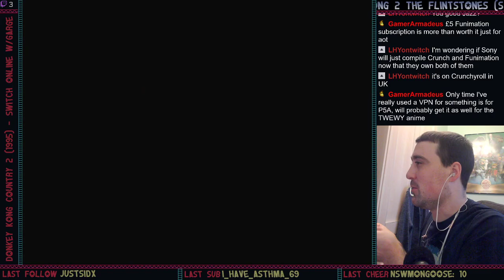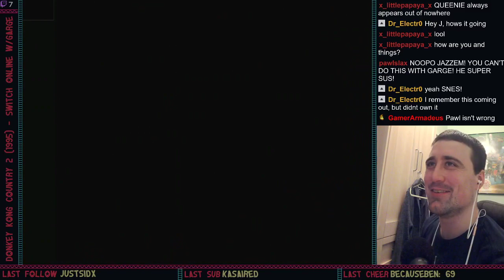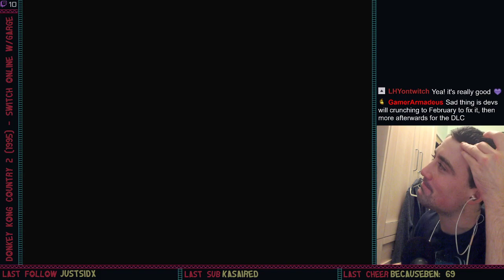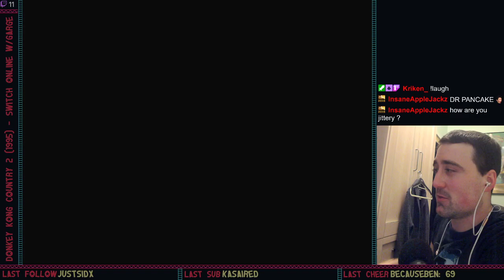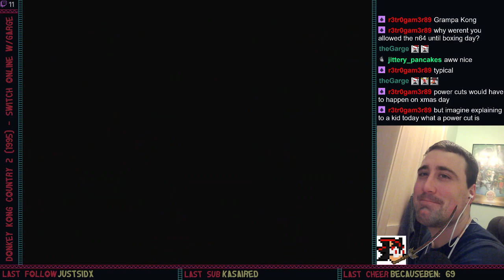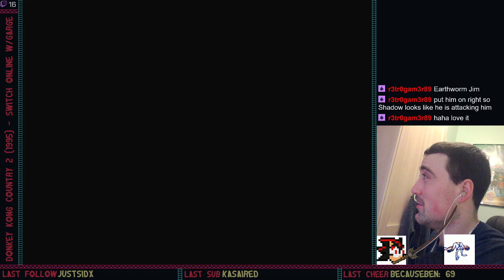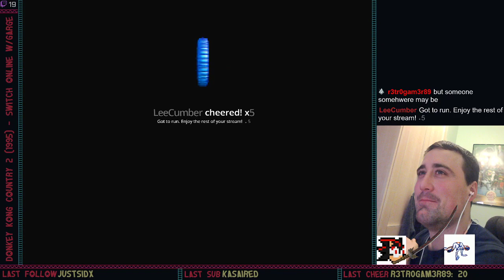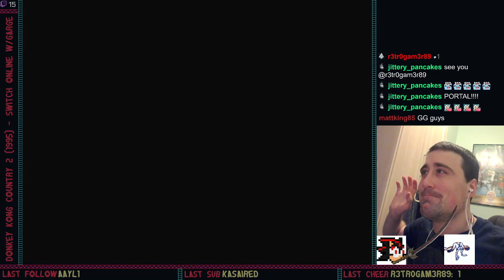Donkey Kong Country 2 w/Garge! 🐒🐒 Finale maybe!